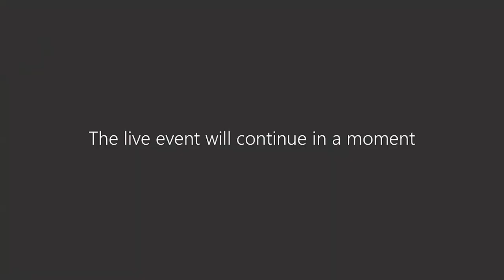Episode 10 | Lunch with ... Steve Street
Learn from leaders over lunch …

Senior figures from some of the world’s leading organisations discuss business challenges, critical decision making and predictions for the future in this virtual series.

‘Lunch with Mairi’ is a brand new series of virtual thought leadership events launched by Mairi Macintyre, Associate Professor at WMG. The three-week programme includes daily in-depth conversations with senior leaders and influencers from industry and academia who make important, impactful decisions during crisis scenarios. Episode 10 sees Steve Street talk to Mairi about current challenges, leadership style and progress in the context of COVID-19.

Speakers share the insights, expertise and rationales underpinning their approach to decision making during difficult and uncertain situations, drawing on experiences both in the current climate and during previous key moments in their respective organisations.

Senior leaders from across aerospace, travel, entertainment, electricity and gas, finance and education sectors will be heading up the sessions and providing an insight into specific business challenges, reactions to unexpected events, critical decision making and predictions for the future.

Explore thought leadership from other experts using the WMG Insights

COMING UP: Episode 11 |  Lunch with ... Nick Frank, European Service Management Consultant.